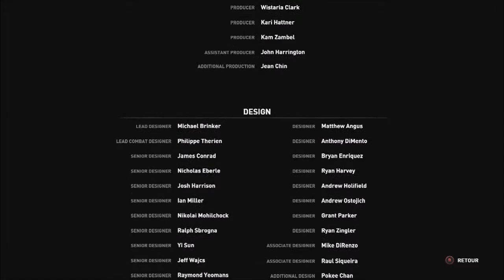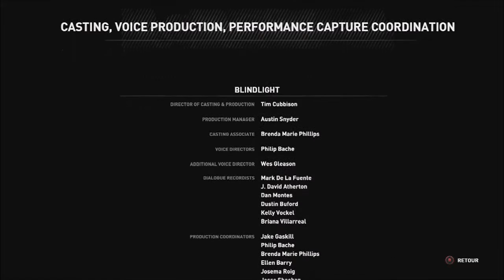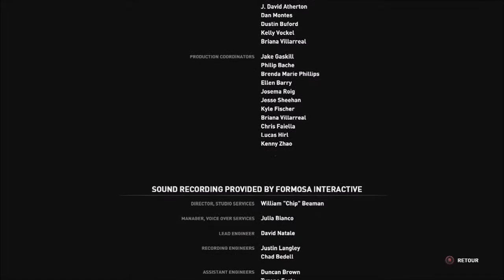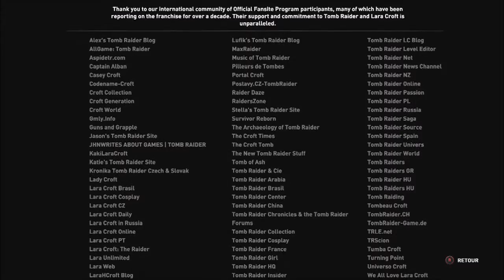Rise Of the Tomb Raider Let's Play par Folken Episode Final : La Source de Vie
On se retrouve pour une toute nouvelle aventure sur un jeu que j'attendais depuis des lustres à savoir la suite de tomb raider
Ce magnifique jeu d'action aventure promet vraiment d'envoyer du lourd
Je vous proposerai une vidéo tous les 2 jours
Prochain épisode : ce week end pour le DLC